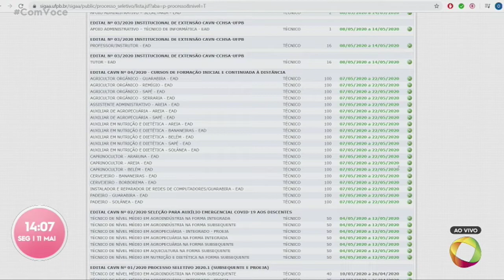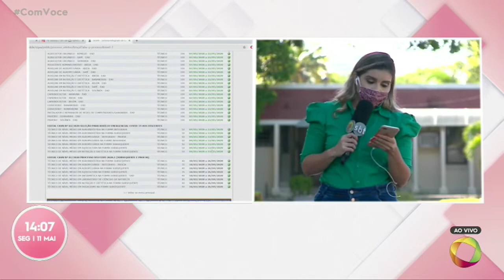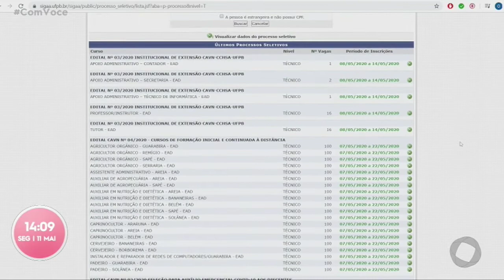Com Você - UFPB oferece cursos gratuitos e inscrições vão até 22/05